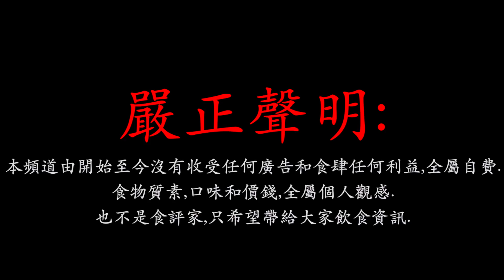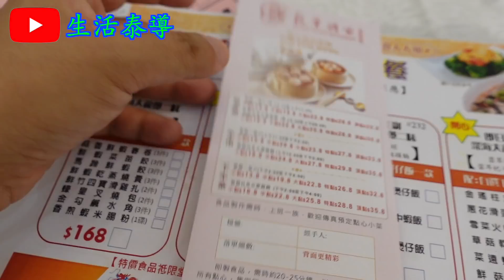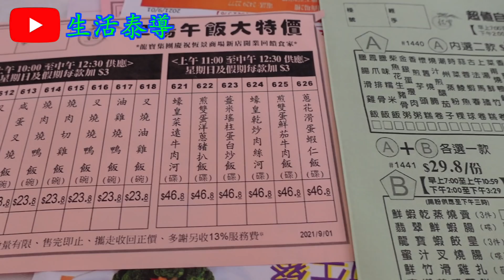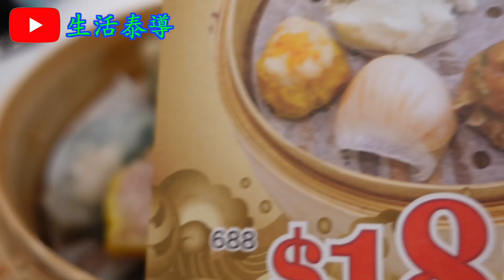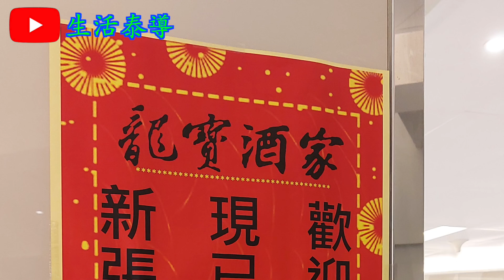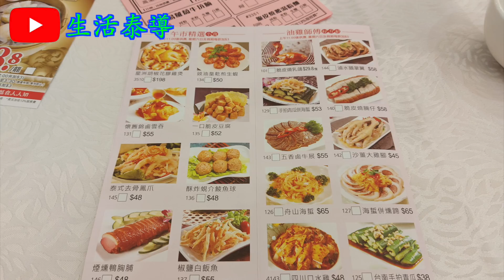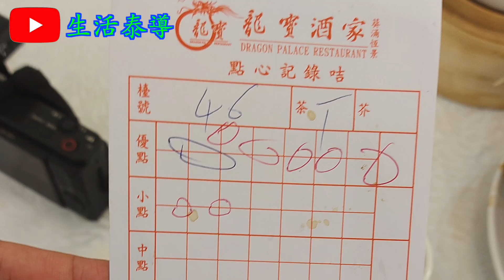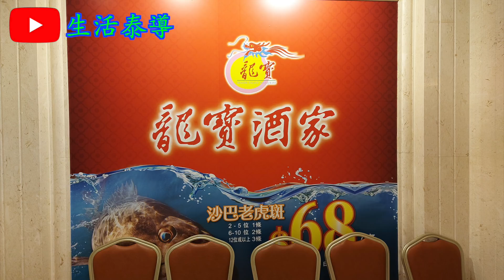【平帆食堂】 葵芳 | 龍寶酒家 | 環境舒適好光猛 | 9月1號新開張 | 輪椅可直達 | 鮮蝦腐皮卷 | 抵食點心拼盤 | 豉汁豆卜蒸排骨 | 涼瓜枝竹斑頭腩煲 | (DimSum )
龍寶酒家

地址: 葵芳榮芳路恒景花園商場2樓201-204號舖
電話: 24292277